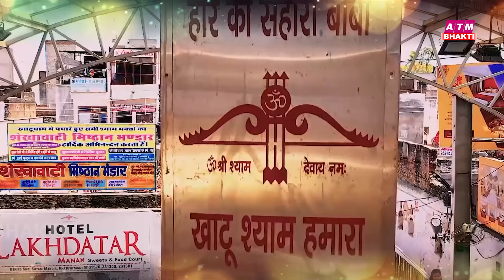Dena Ho Tho Dijiye Janam Janam Ka Sath | Lofi Bhajan | [Slowed Reverb] | Ravi Raj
🎶Song - Dena Ho Toh Dijiye Janam Janam Ka Saath - Lofi
📽Recording - Max Studio ( Delhi)
📌Label - ATM BHAKTI
VG - 32905

♫ Gaana  -
♫ JioSaavn  -
♫ Wynk   -
♫ Hungama -
♫ Amazon Prime Music  -
♫ YT Music -